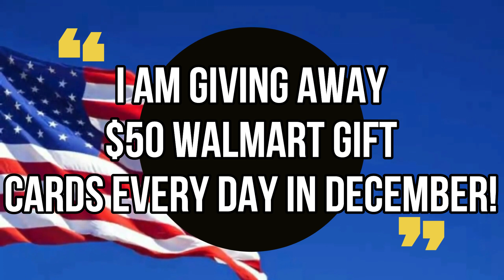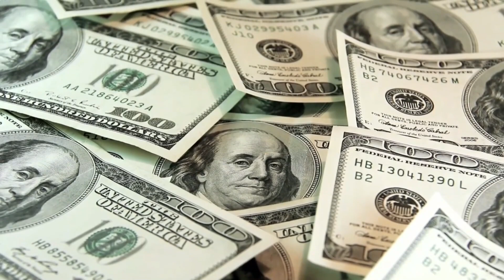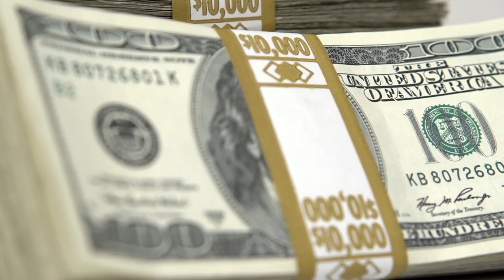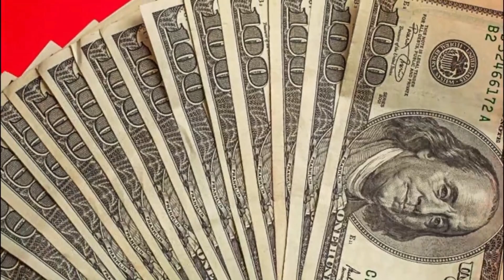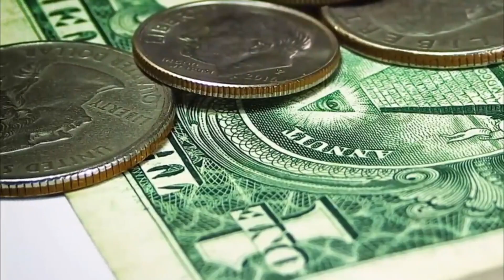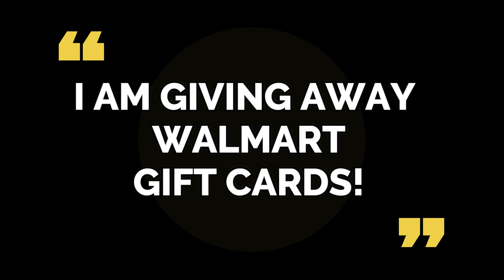*NEW CHECKS SENT TODAY* BIDEN MADE A DEAL! EXTRA MONEY For Low Income! Social Security Benefits 2022